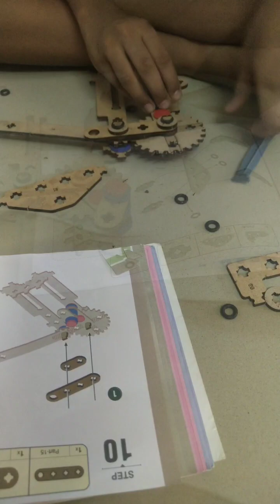youtube#shortsvideo#ball catapult activity